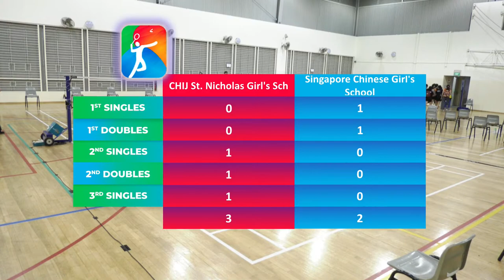Singapore Chinese Girls' Sch vs Chij St. Nicholas Girls' Sch | Badminton North Girls | NSG 2021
Singapore Chinese Girls' School vs Chij St. Nicholas Girls' School (Secondary) at the Badminton North B Div Girls final  of National School Games Singapore 2021

Scores
🌐 go.gov.sg/nsg

🌐 go.gov.sg/nsg